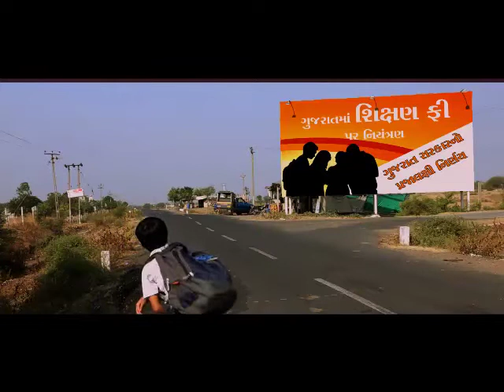Education Fee ( importance of Vote )